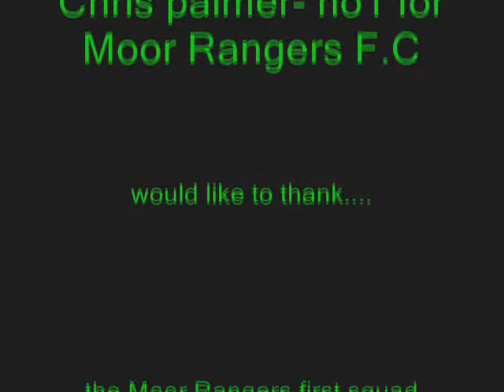Moor Rangers FC - Christopher Palmer GK Compilation [2010/2011]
Some amazing saves from Moor Rangers' No.1 Goalkeeper Christopher Palmer. It is also apparent goalkeepers need to have strong technical foot skills if they do wish to become top-level goalkeepers. For this reason we need to make sure we do not push young players to specialize as a GK at the cost of their overall technical development.